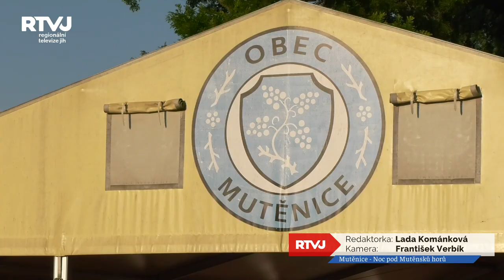Noc pod Mutěnsků horů nabídla osobní setkání s vinaři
Je nám velkou ctí přinést Vám první reportáž z další obce Jižní Moravy, tentokrát z Mutěnic. A jak jinak začít ve vinařské obci než vinařskou akcí. Vinařský spolek Mutěnská hora uspořál letos již VIII. ročník Noci pod Mutěnsků horů. Krásný amfiteátr Pod Búdami v Mutěnicích na nás zapůsobil dojmem kolonády přímořských městeček. Búdy nebo-li vinné sklepy jsou velkou raritou této obce.